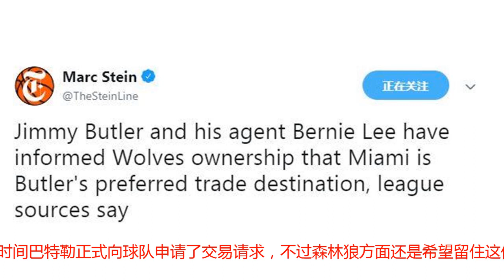巴特勒告知森林狼，优先选择热火队，球迷表示：韦德要小心好兄弟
北京时间9月26号，据美媒报道巴特勒和经纪人已经告知森林狼高层，热火是优先交易目的地。如今就看热火方面会拿出什么筹码和森林狼队进行交易了。媒体报道在前段时间巴特勒正式向球队申请了交易请求，不过森林狼方面还是希望留住这位全明星球星，但是在森林狼队主教练锡伯杜和巴特勒会面中，巴特勒拒绝了锡伯杜的留队请求，再次要求交易。事后锡伯杜也是改变了口风，接受采访的时候说到：“我们会尊重他的请求，但是我们不会做一笔烂交易，我们会尽量为森林狼队作出一笔最好的交易。”锡伯杜和巴特勒在巴特勒请求交易的时候曾明确的表现希望去大城市，并且希望成为球队老大。洛杉矶快船队一度成为最有希望得到巴特勒的球队，但是快船队可提供的筹码应该是不能让森林狼队满意。如今巴特勒更希望加盟热火队，不知道热火队会拿出什么样的筹码，不知道能否让森林狼队满意。巴特勒不过对于巴特勒加盟热火队，球迷也是有点替韦德担心，因为巴特勒很喜欢嫂子。当然这是开玩笑，因为之前巴特勒和韦德曾有过互动，韦德发布了一张妻子尤尼恩的性感照片，巴特勒在下面进行了评论，韦德则回复：我的！当时两人的互动也是引起了不小的轰动。韦德和尤尼恩韦德和巴特勒是好兄弟，关系很好，